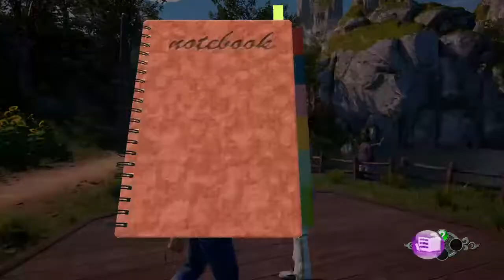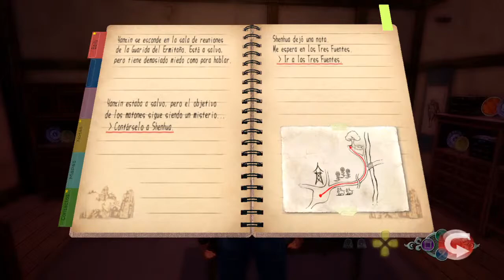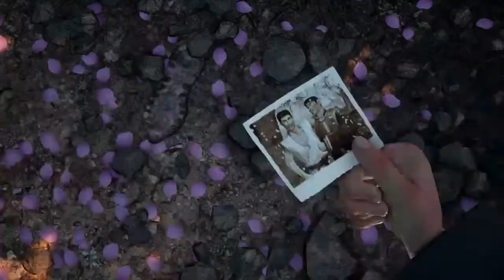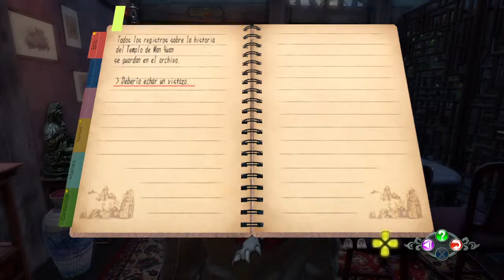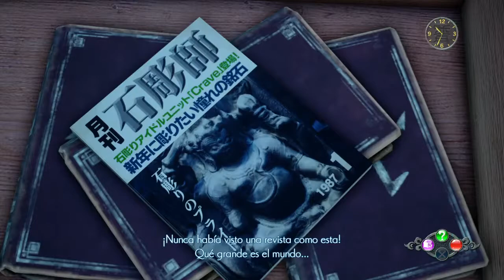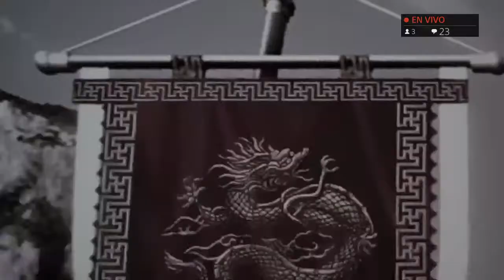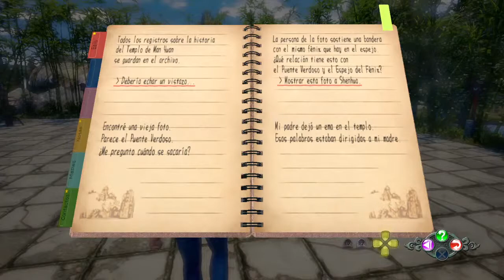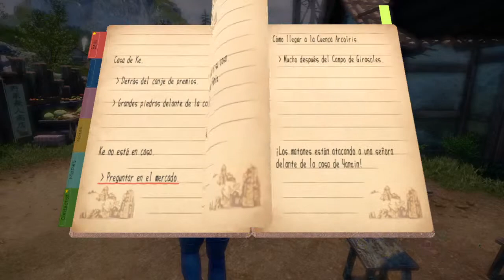RYO,EL HEROE DE LOS CANTEROS. Shenmue III#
Bienvenidos a este canal familiar de game plays... y puede que alguna cosa más.
Entra y visita esta web
Puedes personalizar tu mando totalmente o bien comprar uno nuevo también personalizable.